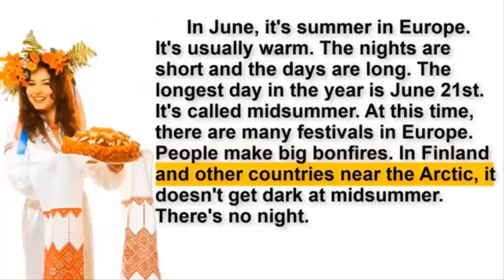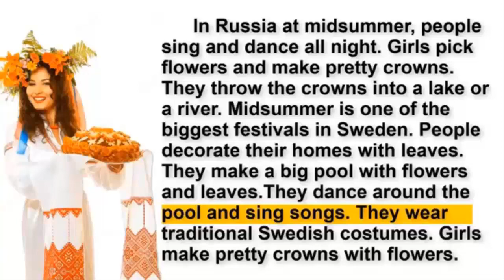Reading Practice 35 Youtube